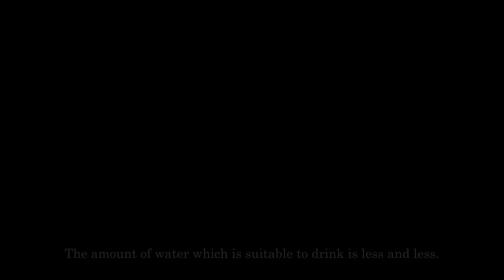“IS THAT ALL THERE IS? ”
A response to Young-Hae Chang Heavy Industries' artwork with same name